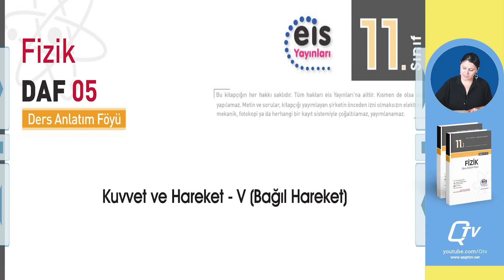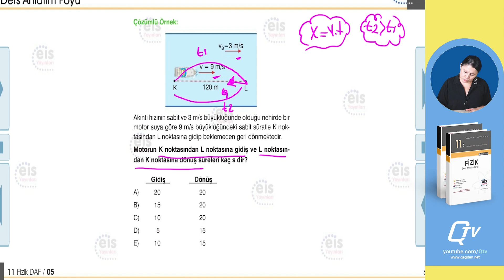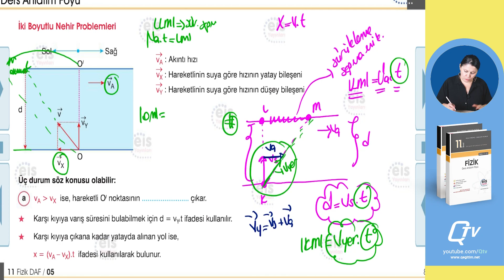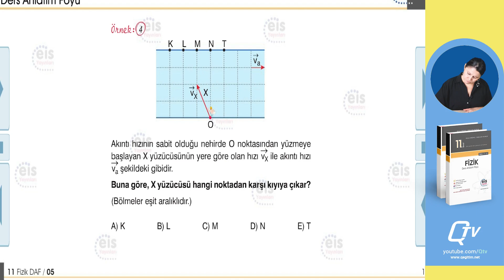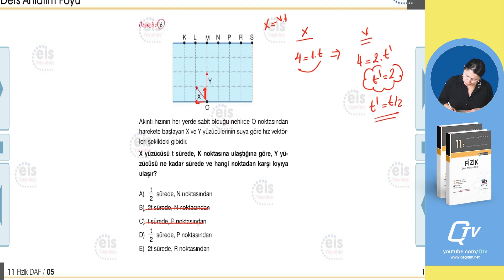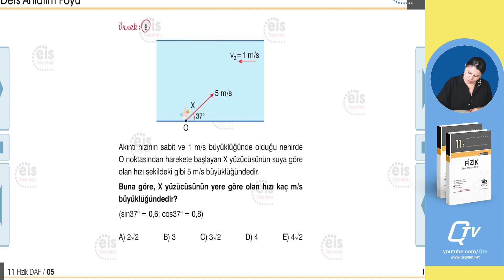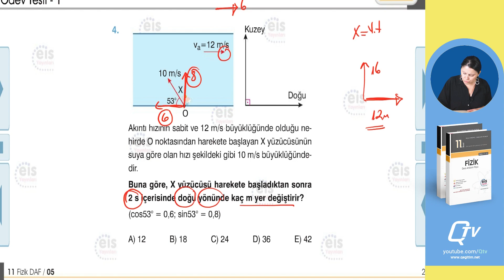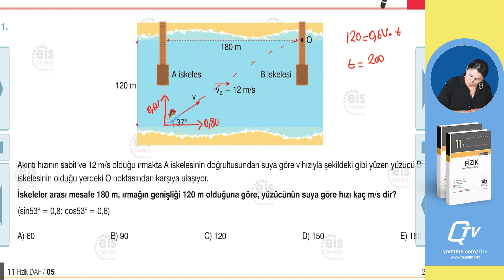EİS 11. Sınıf Fizik Ders Anlatım Föyleri | Föy 5 | Kuvvet ve Hareket 5 (Bağıl Hareket)